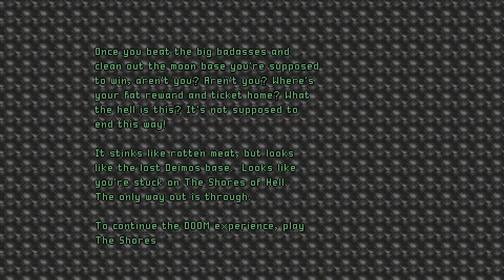DOOM 4 Doom [2] Knee-Deep in the DOOM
DOOM 4 Doom (D4D) is as mod for Doom that brings the DOOM 2016 weapons and enemies into the original Doom game.

I had a surprising amount of trouble in that one area. At least I was able to overcome it with the magic of save scumming.